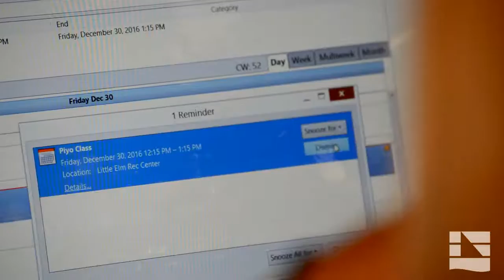2017 New Year Mayors Fitness Challenge!!! SIGN UP NOW!!!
We're so excited for the New Year and the MAYOR'S FITNESS CHALLENGE 2017!!! This challenge is going to be incredible WITH 8 weeks of daily workouts, recipes, motivation and tons of prizes!